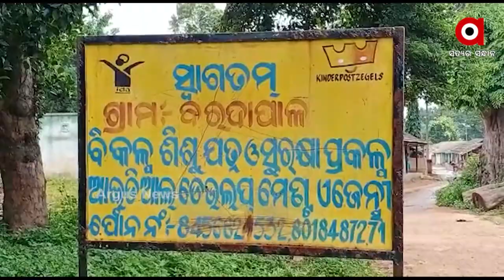Rain Water not only Flowing in the Farmland but also on the Village Streets | ArgusNews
Water is flowing continuously from the canal. But not on farmland, but also on the streets. Such scenes can be seen in Gopalasahi of Bardapala panchayat under Keonjhar Sadar block .